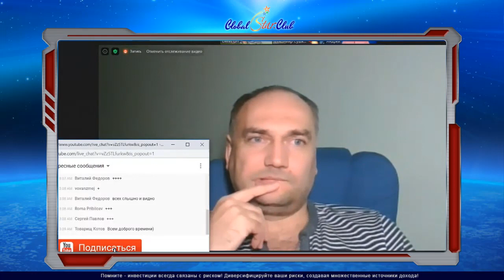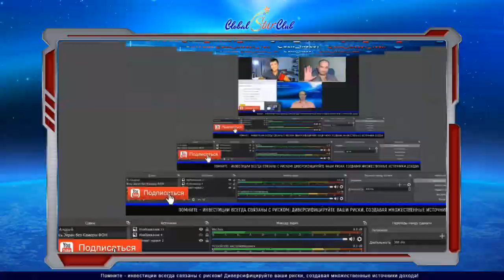Новости в мире инвестиций - Встреча 3х блогеров